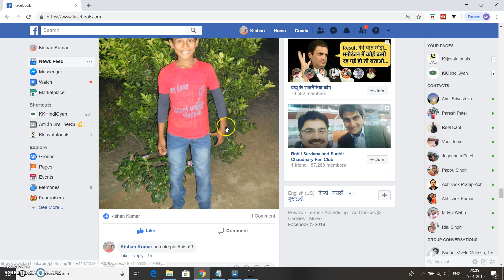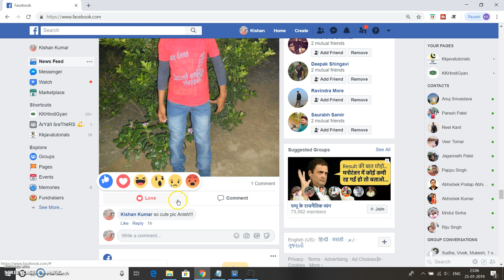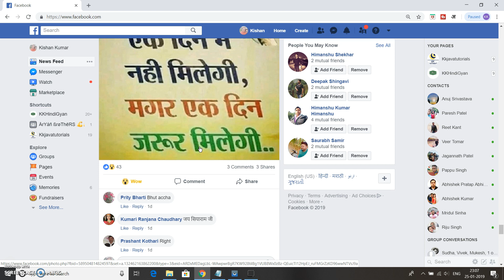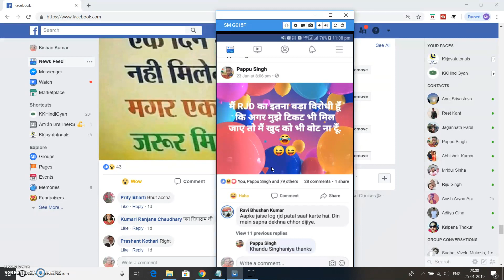What is Facebook Reactions? || Facebook Reactions:Facebook Like Buttons - New Facebook Emojis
About this Video:
हेलो फ्रेंड्स, KK HindiGyan  यूट्यूब चैनल में आपका स्वागत है इस वीडियो में आप से सीखेंगे फेसबुक रिएक्शन क्या होता है और इसका यूज कैसे करते हैं?